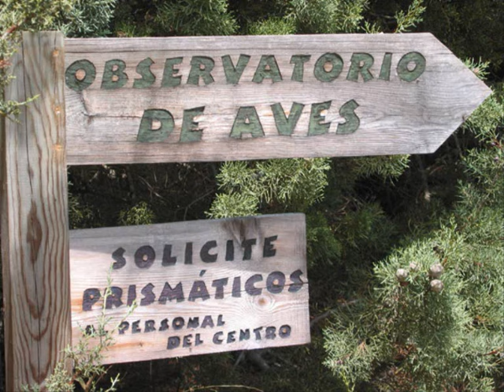Hazte Socio de SEO/BirdLife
Hay múltiples razones para unirte a SEO/BirdLife en su tarea de conservación de las aves y el medio ambiente. Encuentra la tuya!